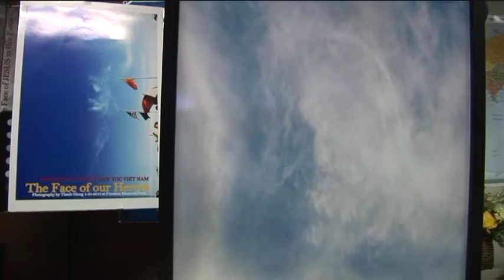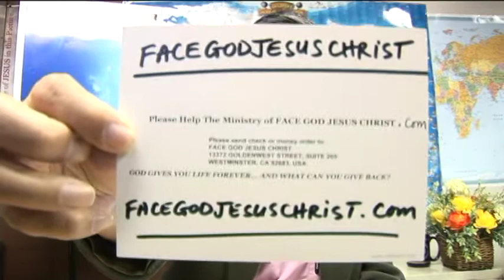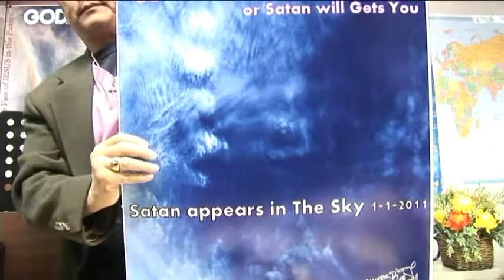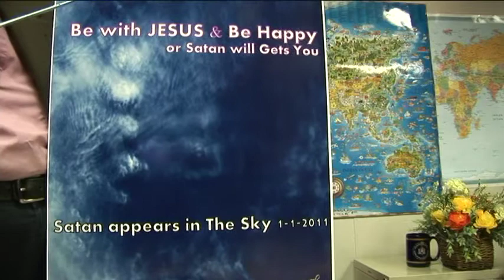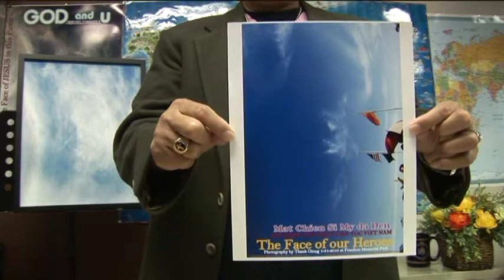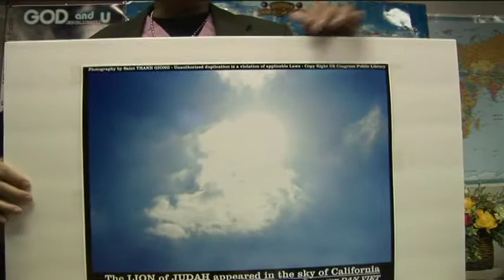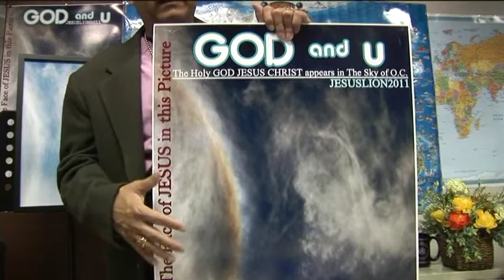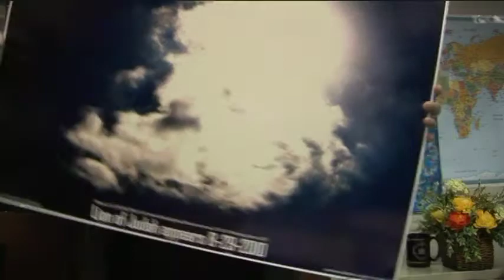PHEP LA Canh cao Nguoi Viet Nam khap noi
TO TIEN VIET NAM & JESUS APPEAR WARING About China will be Sink in Water Tsunami Next Biggest Tsunami ever Before will happen at China If. Proof @ BAO MAU MAU PHU GIUP HOI DONG CUU NGUY DAN VIET GAP.